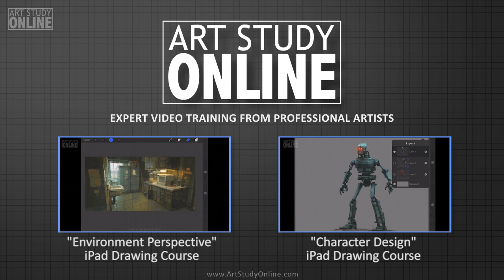iPad Drawing "Summerhouse" by NIKKO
iPad Drawing: "Summerhouse" FREE speed paint. Nikko teaches how to draw using an iPad and the Procreate app at ART STUDY ONLINE.

Nikolai Lockertsen, Lead Art Director and Concept Artist, teaches you the secrets of fantastic concept art drawing using the Procreate app on the iPad. From thumbnails to final concepts, surface, colour, lighting and scale techniques are explained.

Nikko takes you on an amazing, creative journey with your iPad as your new sketchbook. He guides you step-by-step, revealing how to get the most out of this inspiring new method of creating art.

Highlights from his courses include:

•  Thumbnail sketches of different creatures/characters/environments being created
•  Selecting final designs from the thumbnail drawing process
•  Surface, Colour, and Lighting, and Scale adjustments to give different styles
•  Details, Look and Surroundings to give a sense of realism and scale
•  Learning the incredible power of creating your own Procreate brushes
•  Setting up different perspectives to create environments with believable depth
•  Tips on how to enhance your images and give them that 'film' look

Nikolai works as an Art director, Concept Artist and Matte Painter in the movie and TV industry. He has an impressive career behind him, having worked on such movies as “Troll Hunter”, Oscar-nominated “Kon Tiki”, “Max Manus” and “The Mortal Instruments”, to name but a few.

He regularly works with Hollywood Director Harald Zwart and continues to develop his art to stunning new levels. He is often travelling between movie locations and international film studios, and his iPad always travels with him.